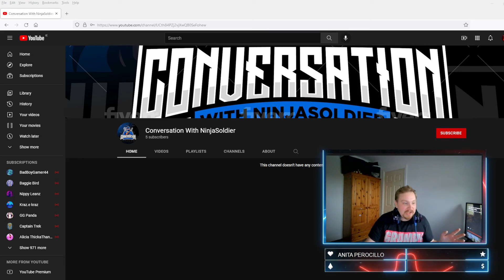It's Launched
The channel is now launched. Things ate coming together.